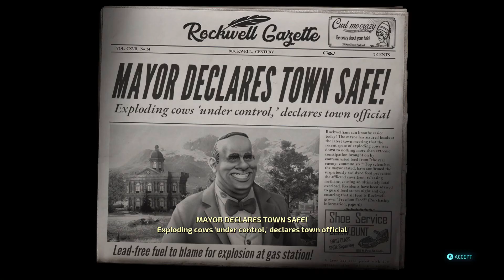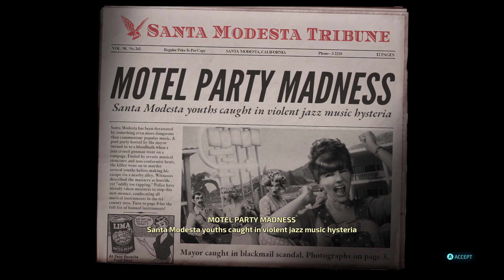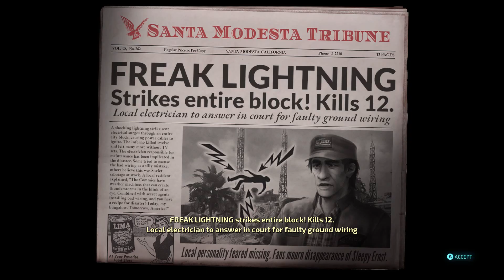Destroy All Humans Remake - Walkthrough Part 2 (With Commentary) Santa Modesta Pool Party!!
Destroy All Humans Remake - Walkthrough Part 2 Santa Modesta Brings Back Memories!. I hope you enjoyed the gameplay and I want to thank everyone that watches the whole video it mean a lot!. Please be free to leave any feedback it helps me a lot.